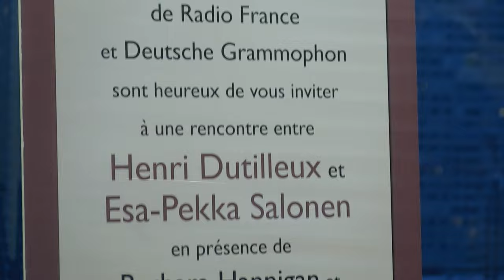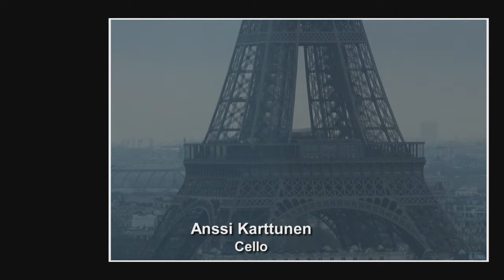Esa-Pekka Salonen - Dutilleux - Correspondances (Trailer)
January 22, 2013 marked the 97th birthday of internationally acclaimed composer Henri Dutilleux, and as a tribute to his work, Deutsche Grammophon have released Dutilleux: Correspondances.

Dutilleux's Correspondances (2003), a song cycle for soprano and orchestra, setting texts by Rainer Maria Rilke, Prithwindra Mukherjee, Aleksandr Solzhenitsyn and Vincent van Gogh, has never before been recorded.

The composer asked his former pupil (the conductor Esa-Pekka Salonen) to record the work, while he could still attend the sessions -- which he did -- making this World Premiere recording a document of historical significance

Joining the superb Orchestre Philharmonique de Radio France is star soloist, soprano Barbara Hannigan, today's most highly regarded interpreter of 20th/21st century classical vocal music.

Correspondances
Tout un monde lointain
The shadows of time
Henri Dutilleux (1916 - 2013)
Barbara Hannigan
Anssi Karttunen
Orchestre Philharmonique de Radio France
Esa-Pekka Salonen